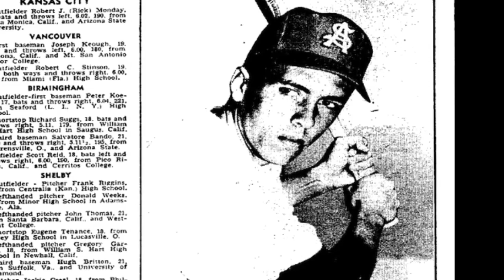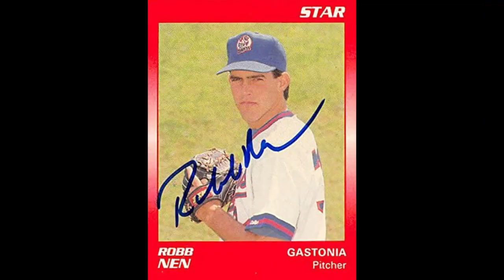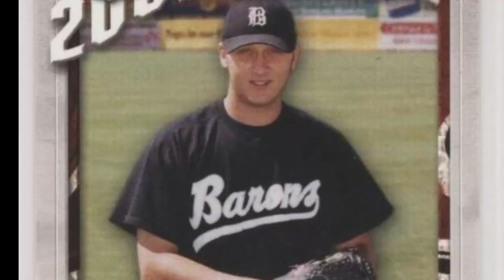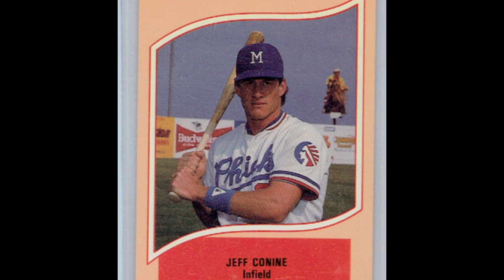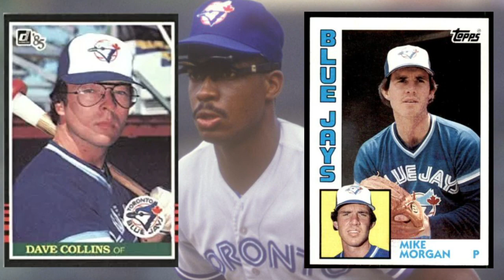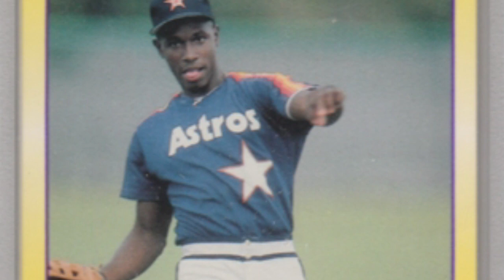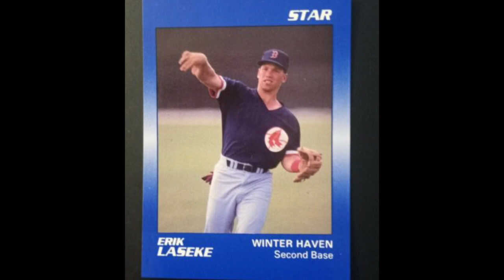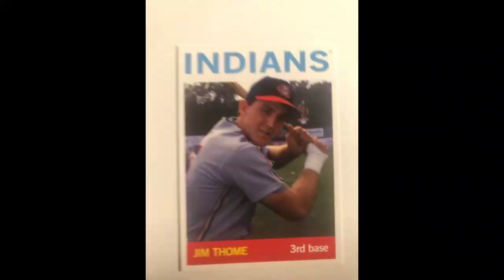MLB DRAFT STEALS - LOW PICKS That Became SUPERSTARS!! Part 1/2 (Ranking 11-20)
Today begins a new video series on the biggest MLB DRAFT STEALS of all time!!  This video will start the ranking with #11-20 and then PART 2 will have the TOP 10 (1-10), which will be linked below as soon as it is live!!